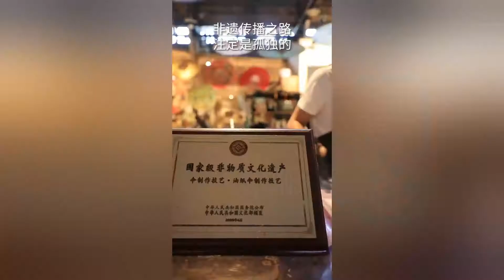【油紙傘大師】這個油紙傘，如果讓你們取個名字，你們說取什麼！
傘面的畫作凝聚著大師們的心血，淡雅的油紙傘是煙雨之中獨有的一處美景！
大家好，這裡是【奇人匠心】官方頻道，我們是傳統文化領域機構，旨在傳播東方美學文化。我們會為大家分享很多中國的傳統工藝，比如：刺繡藝術、泥塑作品、皮雕藝術、油紙傘作品、木雕及竹雕等。希望這些工藝可以傳承下去，讓全世界領略的東方的美。